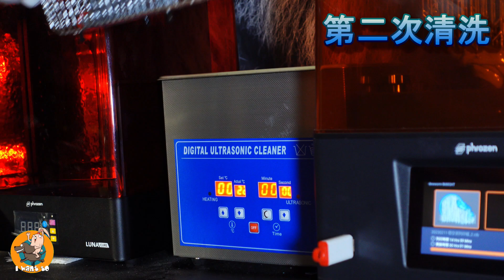【3D列印打樣代工】客戶委託3D代印他的公仔孫悟空/過程全紀錄/3D列印絕對不是你想得那麼簡單/full record of the process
【3D列印打樣代工】客戶委託3D代印他的公仔孫悟空/過程全紀錄/3D列印絕對不是你想得那麼簡單

【3D printing and proofing OEM】The customer entrusts 3D printing of his doll Monkey King/full record of the process/3D printing is definitely not as simple as you think

Or have any suggestions, please leave a message below!